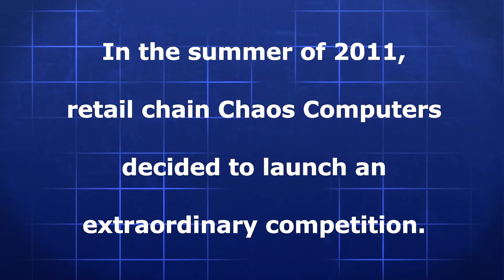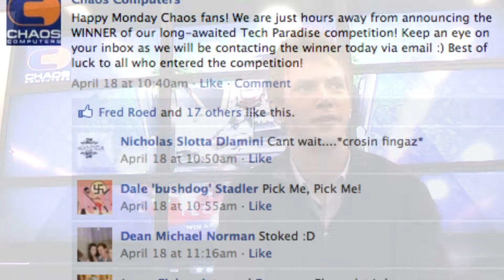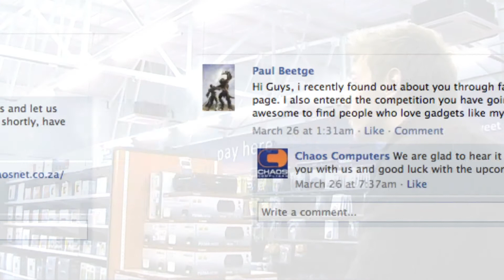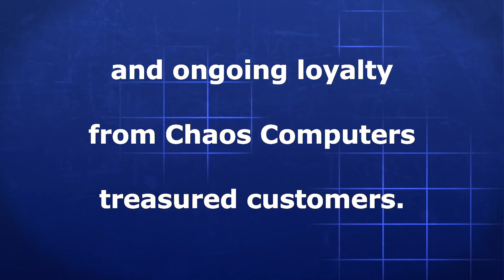Tech Paradise - Case Study